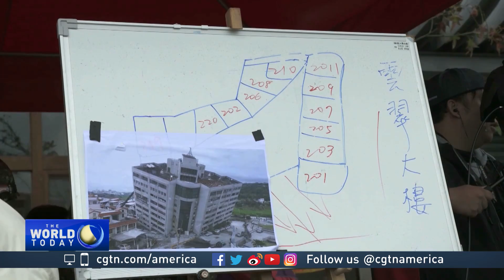Rescue operations in Taiwan hampered by rain, building damage and aftershocks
Follow CGTN America:
Google+: CctvamericaTvnews

»» Watch CGTN ««